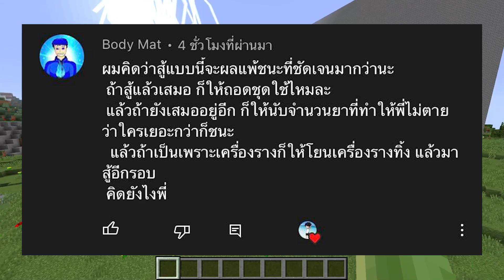เปิดลักกี้บล็อก HeroBrine,IceCube สู้ กบยิงลูกแก้ว Zuma!! Minecraft Lucky Block ft.KyoYaKunCh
ขอบคุณคนดูทุกคนที่ดูด้วยนะครับ